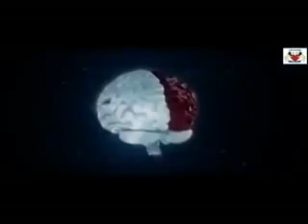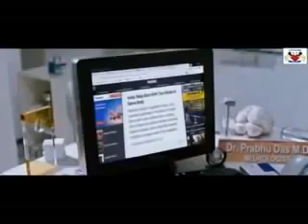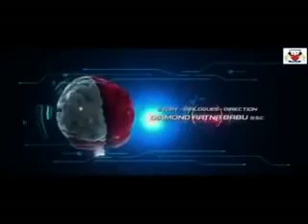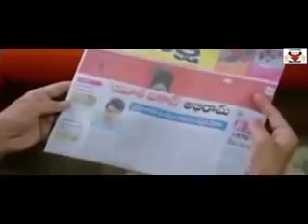Sabuwar fassarara india hausa mai kwakwalwa biyu